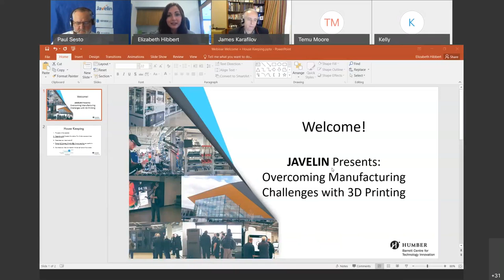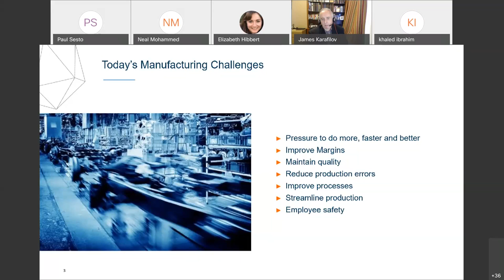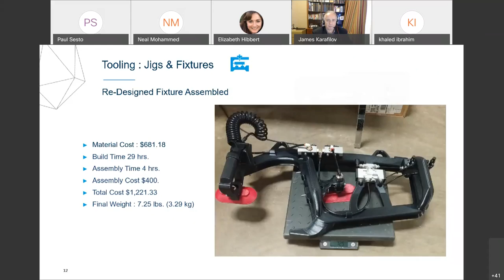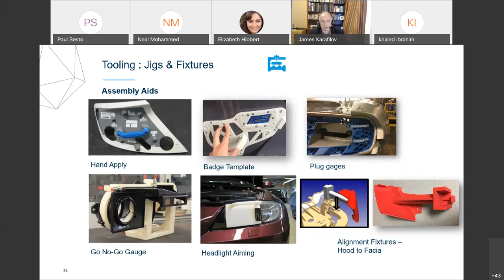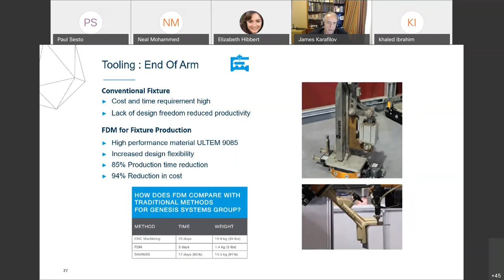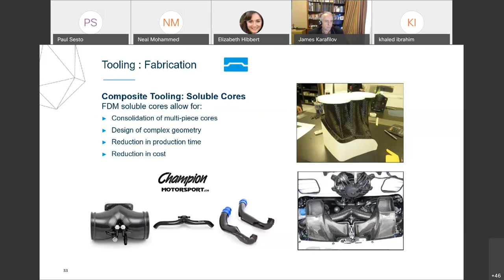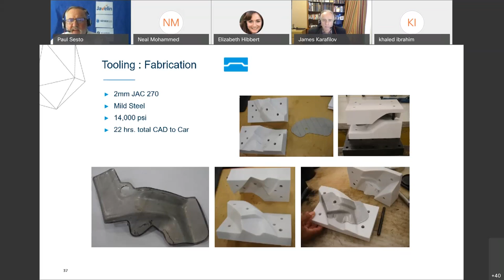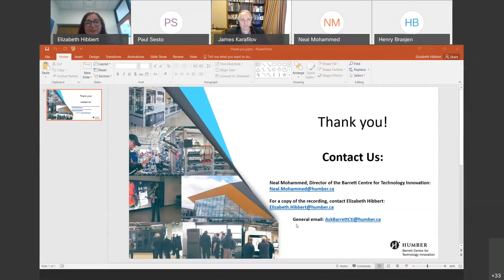Overcoming Manufacturing Challenges with 3D Printing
3DPrinting doesn’t stop at prototyping, join Javelin Technologies in this webinar to learn how the best companies are leveraging AdditiveManufacturing to overcome manufacturing challenges.

Through specific industry applications, discover how these companies are saving time & money to get to market faster and more efficiently by incorporating additive at key points in their design & manufacturing processes including shop floor tools.